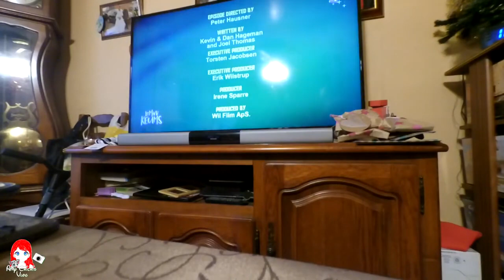📷 VLOG | C'est le plus beau des cadeaux #226